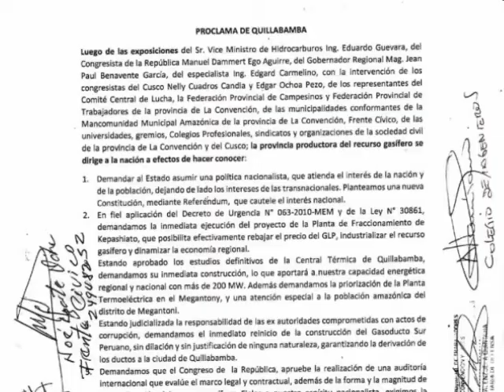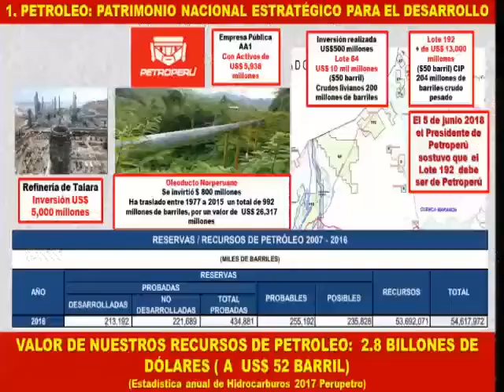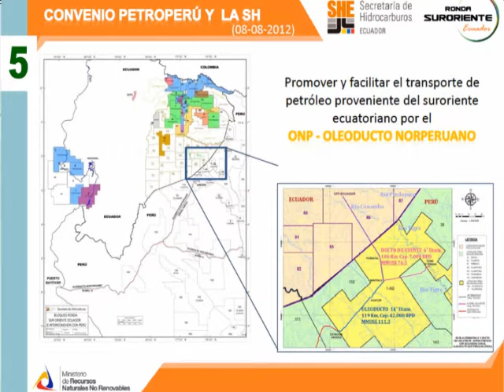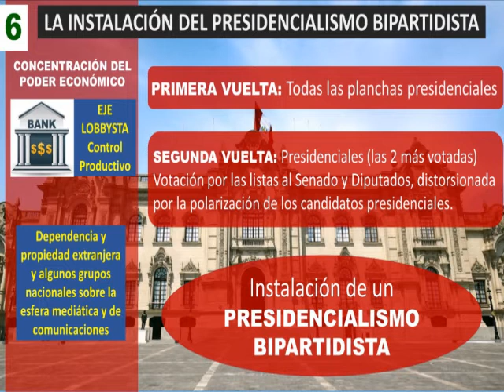Manuel Dammert defiende el Gas de Camisea y Petroleo Peruano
Intervención del Congresista Manuel Dammert en la sesión de Investidura del Consejo de Ministros, en el Pleno del Congreso del 04 de abril de 2019, donde defiende la Soberanía Energética Nacional, recursos de todos los peruanos.